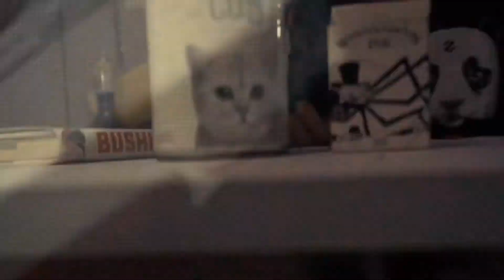MONOLOGH OF MONOKROMONKEY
Video process of making drawing on canvas by MONOKROMONKEY.
Videografer : Bayu Ngetry
Editor           : Masih Bayu Ngetry